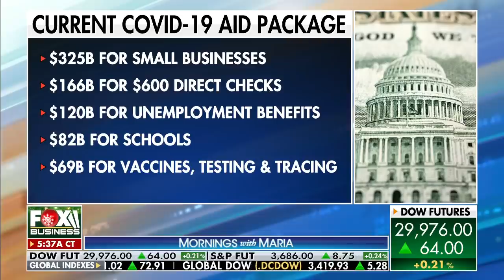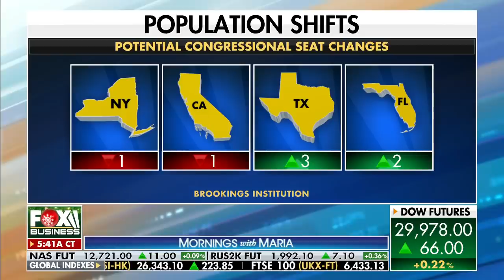Reopening COVID-19 bill 'doesn't mean it will get better': Grover Norquist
Americans for Tax Reform President Grover Norquist breaks down the coronavirus aid package.